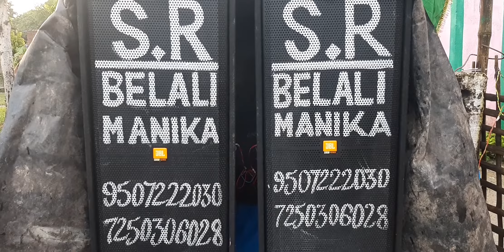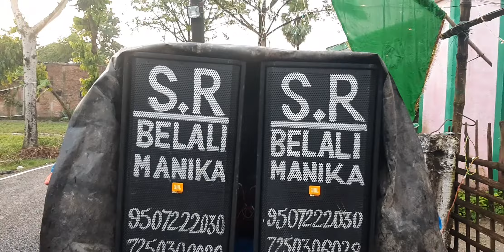DUAL 15 SOUND TEST Manika Manohar Muzaffarpur Bihar sksound sk sound